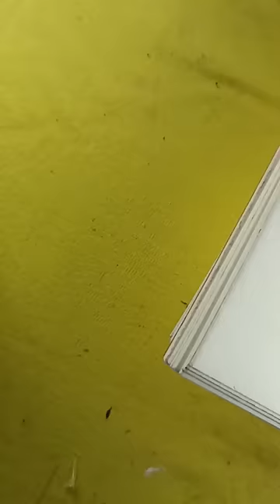𝐋𝐀𝐗𝐌𝐈 𝐏𝐔𝐉𝐀 𝐒𝐏𝐄𝐂𝐈𝐀𝐋 𝐀𝐋𝐏𝐎𝐍𝐀